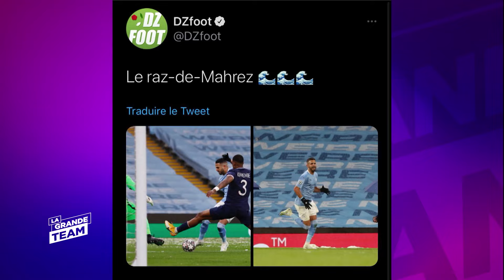La Grande Team | L' Actu 02 du 04 Mai 2021 | Chelsea - Real Madrid | Pour une place en finale